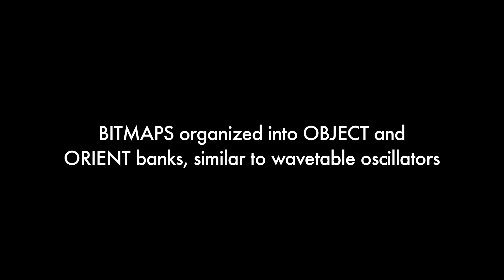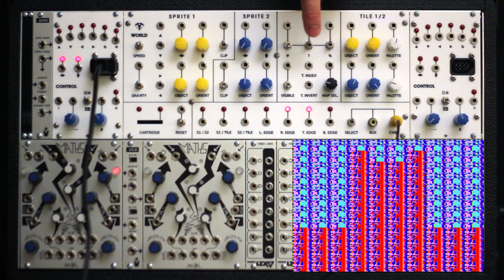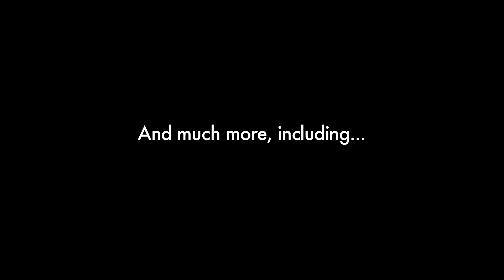Ming Mecca // World Core: Features Overview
The World Core is part of Ming Mecca, a voltage controlled videogame console for Eurorack modular synthesizers.